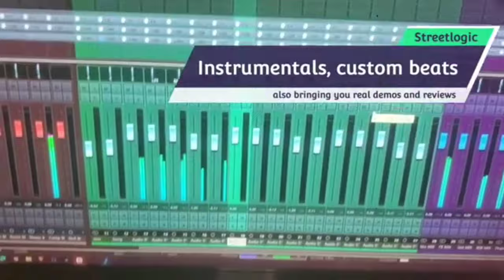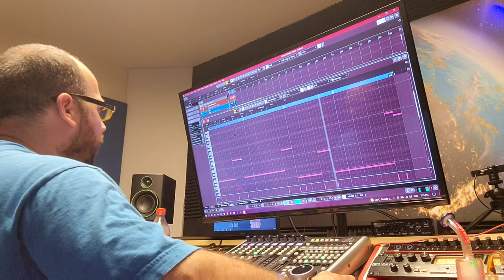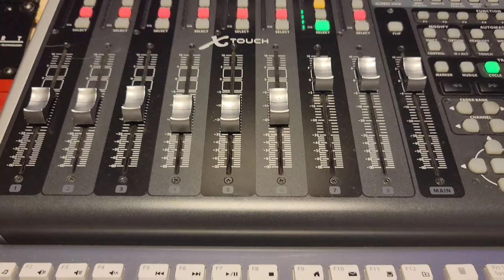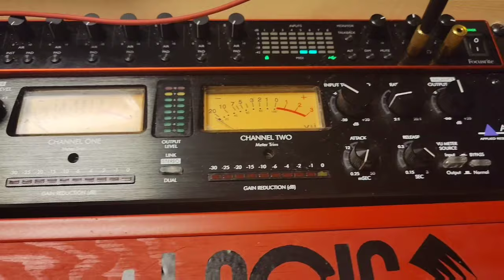Free Beat (Tossed Out) Streetlogic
new beat free to use.
DM on IG @ STREETLOGIC
or comment your email.

Gear list.

interface: Scarlett 18i20 3rg gen
monitors: Makie CR4 bt
control surface: behringer x touch
midi keyboard: M-Audio Oxygen 61
compressor: art pro vla 2
preamp: art pro mpa 2
Mic: Steinberg ST-M01
Guitar: Fender bullet strat HT
midi drum pad: Akai MPD218

desk custom build similar to output desk.